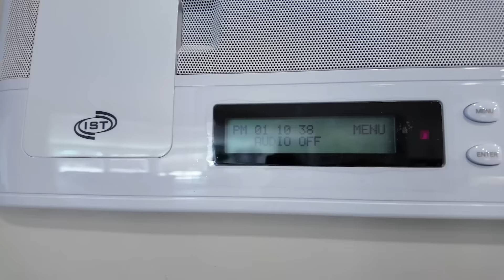You HIT My Brother??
See if you can actually find this in today's video.